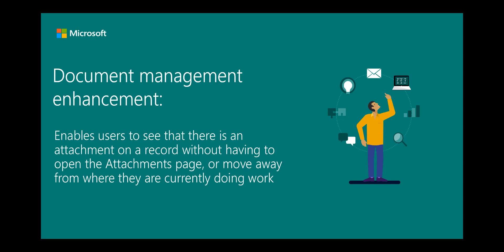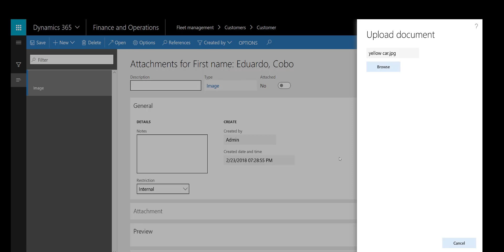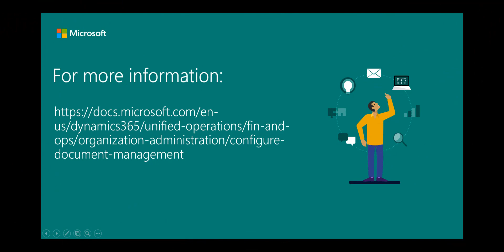Document Management in Dynamics 365 for Finance and Operations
Learn how to attach documents and images to the records you’re working with in Microsoft Dynamics 365 for Finance and Operations. Find out how to efficiently capture and review your unstructured data related to structured records.